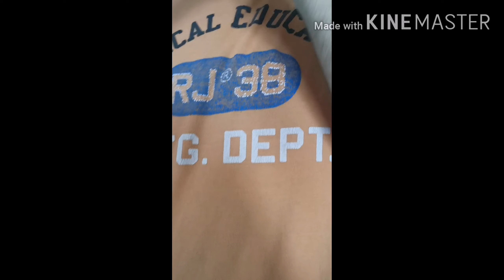Boss Hunter Season 4 Episode 11